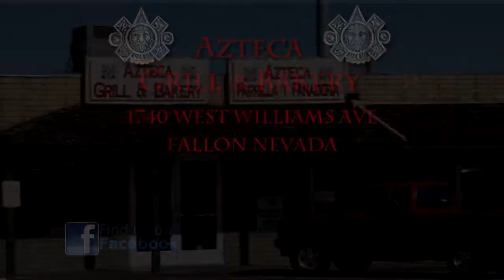Azteca Grill & Bakery